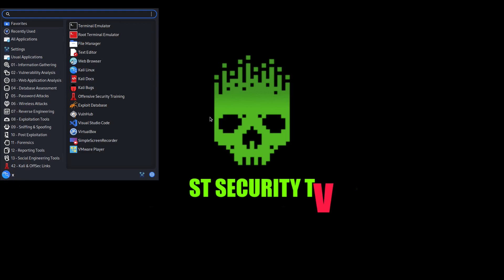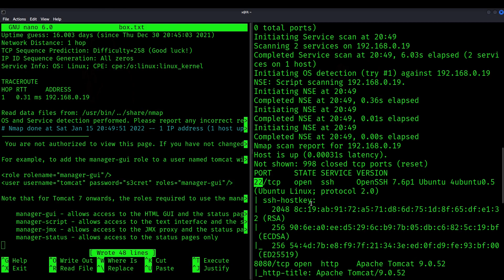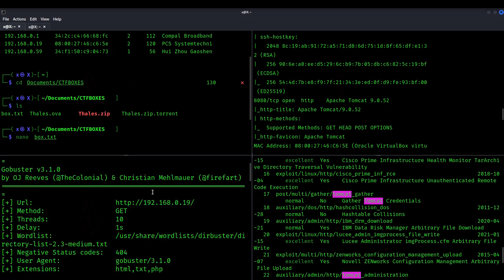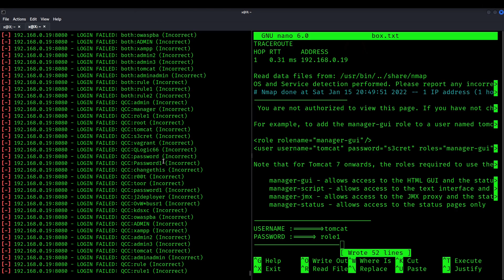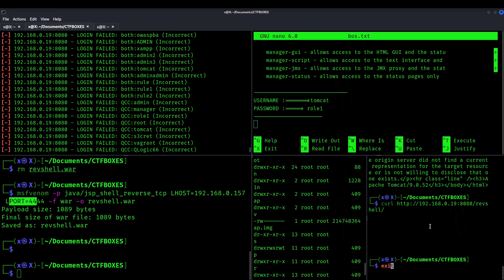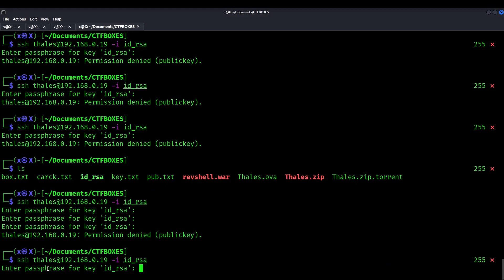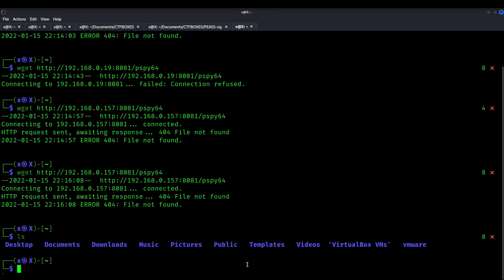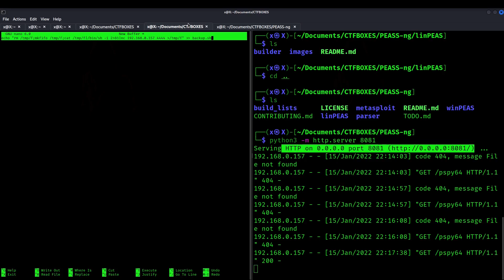Thales: 1 CTF,اختراق سيرفر توم كات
سايبر سيكيورتي كورس

هو عبارة عن برنامج يساعد المبتدئين في مجال السايبر سيكيورتي التعلم عن كيفية
اجراء عمليات الأختراق الحقيقية التي تساعد في نفس الوقت في التعرف على كيفية حماية السيرفر او المعلومات بشكل عام من قراصنة الانترنت

يحتوي البرنامج على الكثير من المعلومات التي سوف تكون مفيدة لأي شخص يريد ان يصبح متسلل الكتروني محترف او مدافع عن سيرفر ما ,وتندرج جميع هذه المهام تحت اطار السايبر سيكيورتي بشكل خاص والهاكنغ بشكل عام.

بالأضافة الى المهارة التي تحتاجها للبدء في الكورس
والتي يوصى بها قيل البدء:

1.شبكات
2.لفات برمجة (C , C++, Python, Bash Script, )
3.مهارات تطوير نطبيق ويب ومعرفة عميقة في كيفية عمل الموقع, او التطبيق على الشبكة
4.معرفة في التشفير وفك التشفير
5.مهارات في استخدام انظمة التشغيل المختلفة
6.معرفة في انواع الهجمات المستخدمة في مجال السايبر سيكيورتي
7. معرفة حول كيفية تطوير البرمجيات ,و ما هي الثغرات
8.معرفة في انواع بروتوكولات الشبكة المختلفة ومنافذ الشبكة
9.معرفة في استخدام نظام كالي لينكس

نقدم ادوات مساعدة في مجال السايبر سيكيورتي وأمن المعلومات سوف تكون مفيدة لك بالتأكيد.

ST_SECURITY Tv